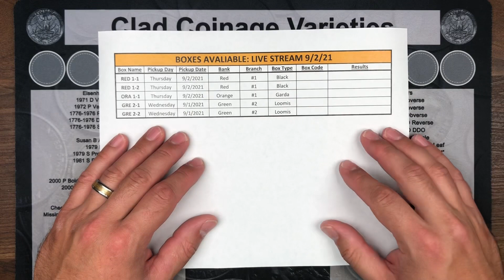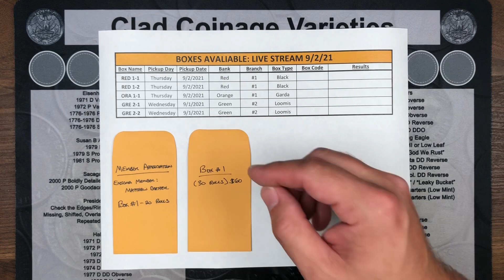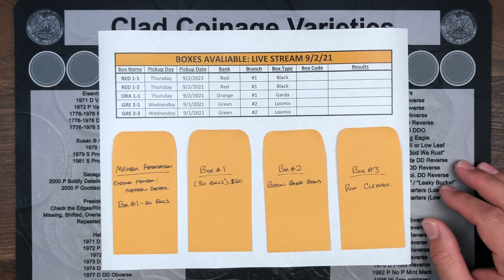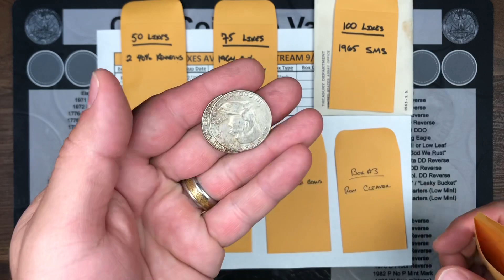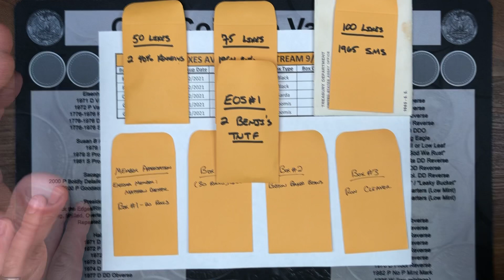Live Stream 9/2/21 Comment Video (UPDATE: SOLD OUT!) - First Ever Member Appreciation Night!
The live stream will be on Thursday, September 2nd, 2021 @ 8:30PM EST and will feature searching three boxes of halves. This stream is open for box donations at a new price point and structure listed below. I also am streaming from my "offical" office at my new location and I have upgraded a lot of my streaming equipment. I hope to continue to make the experience better for you on your end so please tell me what you think. I will also go over my bank code system moving forward.

#1 - A 1oz. silver round from my current inventory

#2 - One full box of half dollars (50 rolls) searched, you keep all silver, proof, error finds as well as NIFC's and miscellaneous finds (unless we find more than 10 at which point I will offer you some amount of silver in exchange at my discretion)

#3 - NEW SKUNK INSURANCE: If we find no silver in your box, I will add a 90% silver coin to your package. If we find one 40% silver I will add another 40% silver and a silver dime to your package. If we find two 40% silver coins I will add a silver dime to your package. Bottom line is you are GUARANTEED an additional 90% in silver! Any amount of silver above 90% found in the box will result in no additional silver coins added to your package.

To be entered into my giveaways described in this video, all you have to do is read the rules for contests and giveaways listed below and if you are eligible, leave a comment on this video. I will use a YouTube random comment picker to select all of the likes and end of stream giveaways.

Here is a list of what we will be giving away:
50 likes: 2 40% Kennedy's
75 likes: 1964 90% Kennedy
100 likes: 1965 Special Mint Set
EOS #1: 2 Benji's

I hope to see you there on September 2nd to hang out, chat, and see what finds we get!

New post office box information:
EnigmaCoinCollector